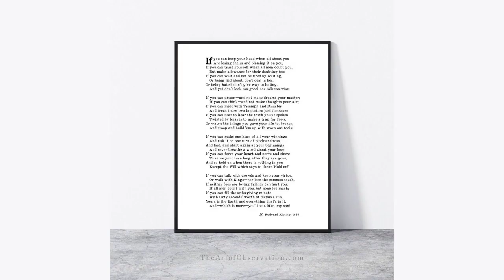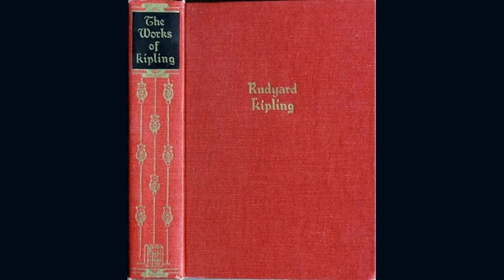A Ballad Of Jakkko Hill by Rudyard - Poem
A Ballad Of Jakkko Hill by Rudyard Kipling

One moment bid the horses wait,

 Since tiffin is not laid till three,

Below the upward path and strait

 You climbed a year ago with me.

Love came upon us suddenly

 And loosed an idle hour to kill

A headless, harmless armory

 That smote us both on Jakko Hill.

Ah, Heaven! we would wait and wait

 Through Time and to Eternity!

Ah, Heaven! we could conquer Fate

 With more than Godlike constancy

I cut the date upon a tree

 Here stand the clumsy figures still:

"10-7-85, A.D."

 Damp in the mists on Jakko Hill.

What came of high resolve and great,

 And until Death fidelity?

Whose horse is waiting at your gate?

 Whose 'rickshaw-wheels ride over me?

No Saint's, I swear; and let me see

 To-night what names your programme fill

We drift asunder merrily,

 As drifts the mist on Jakko Hill.

    L'Envoi

Princess, behold our ancient state

 Has clean departed; and we see

'Twas Idleness we took for Fate

 That bound light bonds on you and me.

Amen! Here ends the comedy

 Where it began in all good will,

Since Love and Leave together flee

 As driven mist on Jakko Hill!